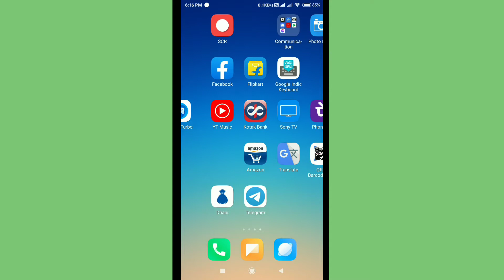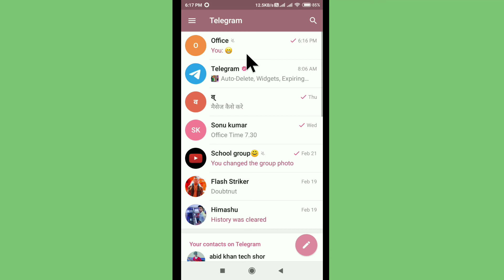Telegram Large Emoji | How To Send Big Size Emoji On Telegram App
In This Video I Will Explain How Can You Send Large Emoji Telegram